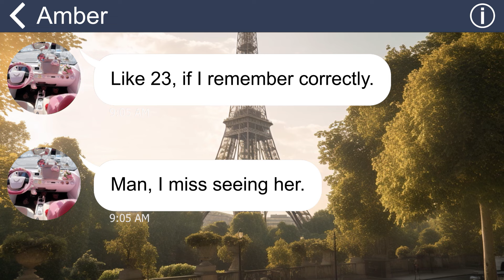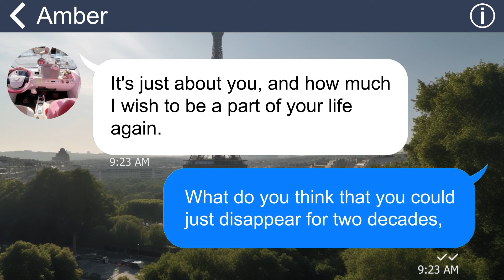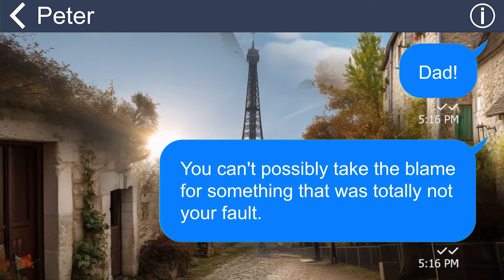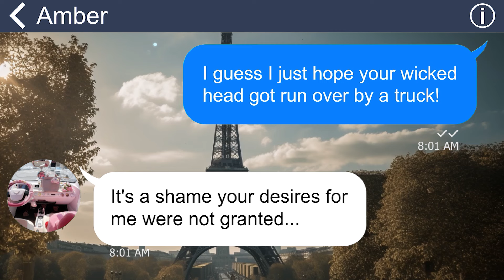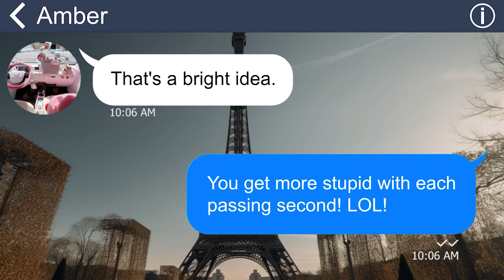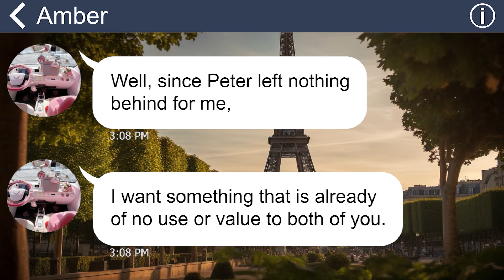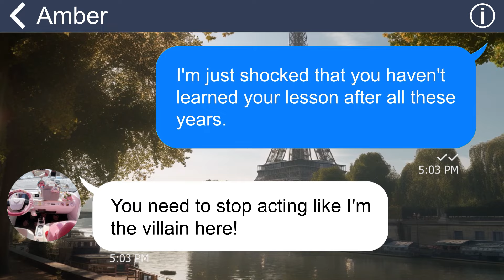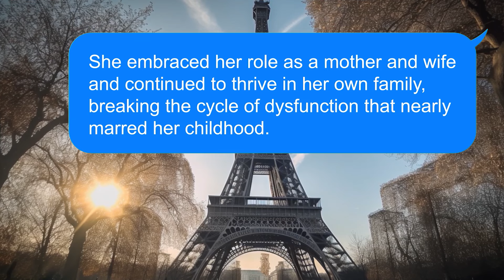[Apple] Gold-digging Mom suddenly wants to visit my Dad after he d!ed but then…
My mother is a cunning woman. After the divorce with my Dad, she then dares to come back and beg for his money. That’s unbelievable!!!